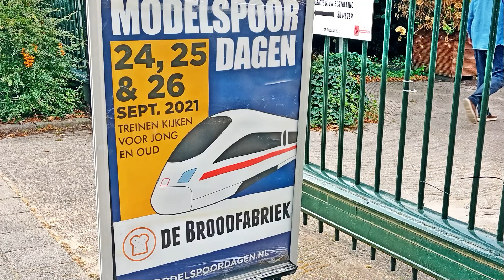Modelspoor dagen in Rijswijk, 2021 nu met Nederlands gesproken commentaar in HD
Modelspoor dagen in Rijswijk, 2021 nu met Nederlands gesproken commentaar in HD. Nederlands commentaar. Tekst van

De vroegste modelspoorbanen waren de 'tapijtbanen' in de jaren 1840. De eerste gedocumenteerde modelspoorbaan was de spoorweg van de keizerlijke prins (Frans: Chemin de fer du Prince Impérial), gebouwd in 1859 door keizer Napoleon III voor zijn toen 3-jarige zoon, ook Napoleon, op het terrein van het Château de Saint - Wolk in Parijs. Het werd aangedreven door een uurwerk en liep in een cijfer-acht. Elektrische treinen verschenen rond het begin van de 20e eeuw, maar dit waren grove gelijkenissen. Modeltreinen zijn tegenwoordig realistischer, naast dat ze veel technologisch geavanceerder zijn. Tegenwoordig maken modelbouwers modelspoorbanen, waarbij ze vaak echte locaties en perioden in de geschiedenis nabootsen. 'S Werelds oudste nog werkende modelspoorbaan is een model ontworpen om seingevers te trainen op de Lancashire en Yorkshire Railway. Het staat in het National Railway Museum, York, Engeland en dateert uit 1912. Het bleef in gebruik tot 1995. Het model werd gebouwd als een oefening door leerlingen van de Horwich-fabriek van het bedrijf en werd door Bassett-Lowke van rollend materieel voorzien.

De betrokkenheid varieert van het bezit van een treinstel tot het besteden van uren en grote sommen geld aan een groot en veeleisend model van een spoorlijn en het landschap waar deze doorheen gaat, een "lay-out" genoemd. Hobbyisten, "spoorwegmodelbouwers" of "modelspoorders" genoemd, kunnen modellen onderhouden die groot genoeg zijn om te rijden (zie Live stoom, Berijdbare miniatuurspoorweg en Achtertuinspoorweg). Modelbouwers kunnen modeltreinen verzamelen en een landschap bouwen waar de treinen doorheen kunnen. Ze kunnen ook hun eigen spoorweg in het klein exploiteren. Voor sommige modelbouwers is het doel van het bouwen van een lay-out om deze uiteindelijk te laten werken alsof het een echte spoorweg is (als de lay-out is gebaseerd op de fantasie van de bouwer) of zoals de echte spoorweg deed (als de lay-out is gebaseerd op een prototype ). Als modelbouwers ervoor kiezen om een ​​prototype te modelleren, kunnen ze spoor-voor-spoor reproducties van de echte spoorweg in miniatuur reproduceren, vaak met behulp van prototype spoordiagrammen en historische kaarten.

Lay-outs variëren van een cirkel of ovaal van een baan tot realistische reproducties van echte plaatsen op schaal gemodelleerd. Waarschijnlijk is het grootste modellandschap in het VK te vinden in het Pendon Museum in Oxfordshire, VK, waar een EM-meter (dezelfde schaal van 1∶76,2 als 00 maar met een nauwkeuriger spoorbreedte) model van de Vale of White Horse in de jaren 1930 in aanbouw is . Het museum herbergt ook een van de vroegste landschappelijke modellen - de Madder Valley-lay-out gebouwd door John Ahern. Deze werd eind jaren dertig tot eind jaren vijftig gebouwd en bracht realistische modellering met zich mee, die aan beide kanten van de Atlantische Oceaan werd behandeld in de tijdschriften Model Railway News en Model Railroader. Bekonscot in Buckinghamshire is het oudste modeldorp en heeft een modelspoorbaan uit de jaren '30. 'S Werelds grootste modelspoorbaan in schaal H0 is de Miniatur Wunderland in Hamburg, Duitsland. De grootste modelspoorbaan van Nederland staat bij Madurodam. De grootste live-stoomlay-out, met 40 km spoor, is 'Train Mountain' in Chiloquin, Oregon, VS. Operaties vormen een belangrijk aspect van het modelleren van het spoorvervoer, waarbij veel lay-outs zijn gewijd aan het nabootsen van de operationele aspecten van een werkende spoorweg. Deze lay-outs kunnen extreem complex worden met meerdere routes, bewegingspatronen en dienstregelingen. De Britse modelspoorbaan van Banbury Connections is een van 's werelds meest gecompliceerde modelspoorbanen.